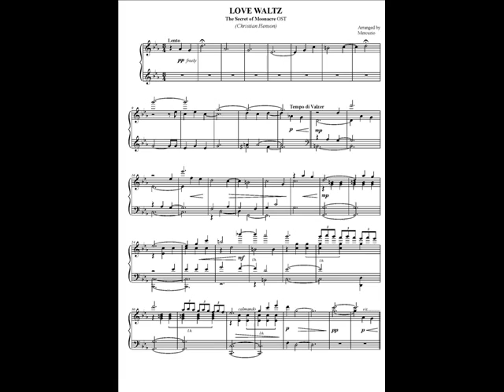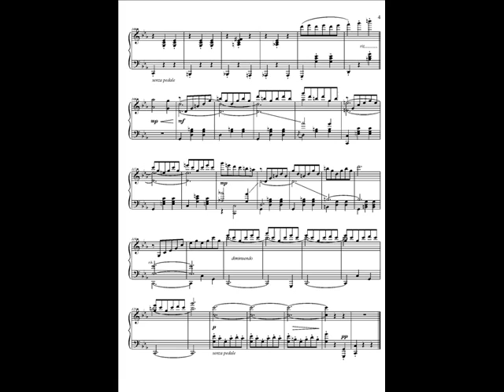Love Waltz - The Secret of Moonacre OST (piano solo)